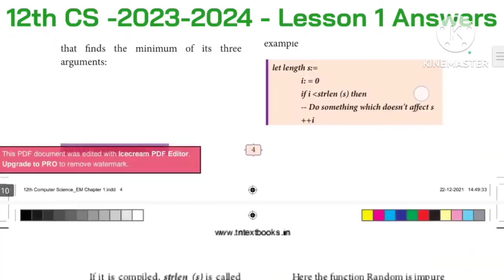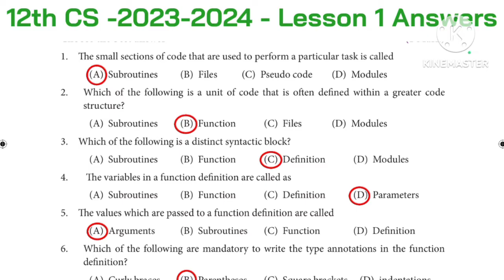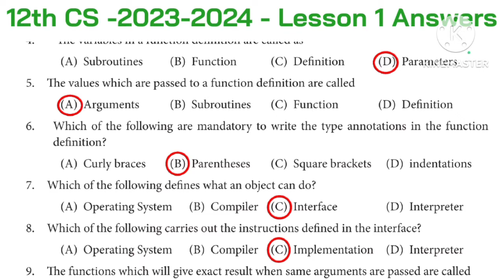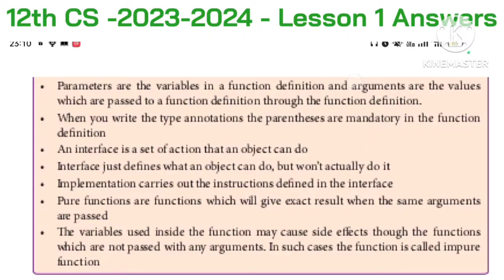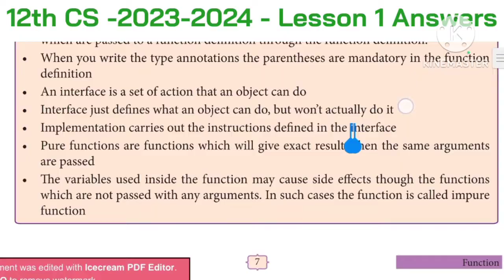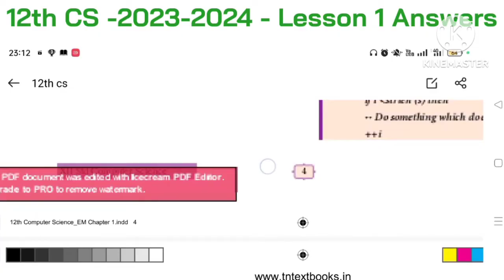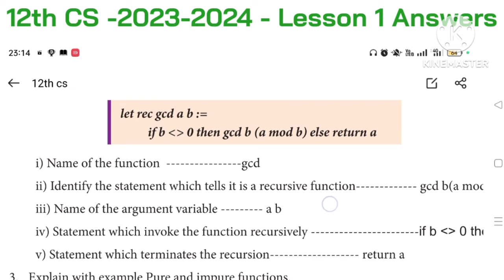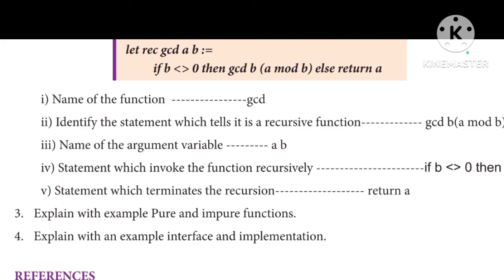12th Computer Science Chapter 1 Book back Answers 2023-2024